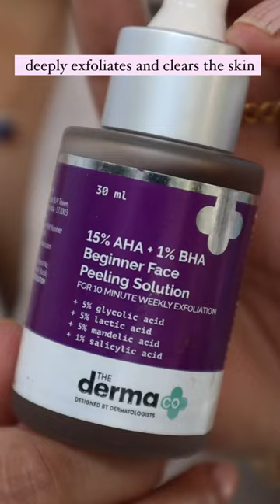Do this once a month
✨SPA DAY ESSENTIAL👇

✨start with a pedicure, it’s relaxing and you just have to keep your feet dipped in the water, The rest the machine would do.
Pedicure machine from @caresmithindia

✨add some body shower for bubbles and bath salts for relaxation. I am using @aqualogica.in body shower.
And the lavender Bath salt is from nutrishine.

✨in the meanwhile do the lymphatic drainage massage on your face. Only recommended to be repeated once or twice a week.
Use a Kansa Wand made up of pure Kansa. I got this wand from @amazon Kansa wand is just an Ayurvedic version of guasua.

apply some vit e oil on it and on your face. Massage for 5 minutes.

✨wipe your face with warm water. This will open up the pores.

✨apply a mud mast of your choice. I am using the one from  @ayuga.in  it’s quite nice. And very delicate on the skin. This will remove all the extra oil and dirt.

✨then apply a peeling solution. Remember to only use it only once a week in the evening. And don’t keep it for more than 10 min. It causes a little tingling. You may also experience some skin peeling the next day. This is totally normal. But since it is a chemical peel, it can be harsh for sensitive skin types. I have a normal skin  and peeling solutions work wonderfully on my skin when I use them correctly.

✨wash the face with cold water (this will again close down the pores) and then apply an eye mask for extra hydration. Keep it on for 5 mins.

✨at the end apply a sunscreen and a lip gloss.

✨don’t forget to drink a lot of water and enjoy the rest of the day weekend ♥️